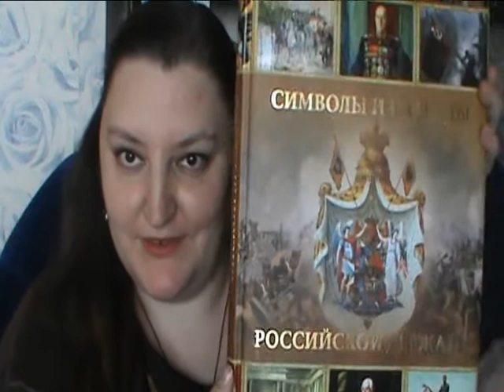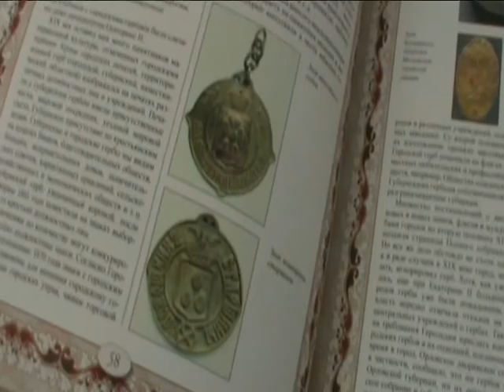Книга "Символы и награды Российской державы"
Авторы книги: Б. Н. Балязин, А. А. Кузнецов, Н. А. Сивова, Н. А. Соболева.